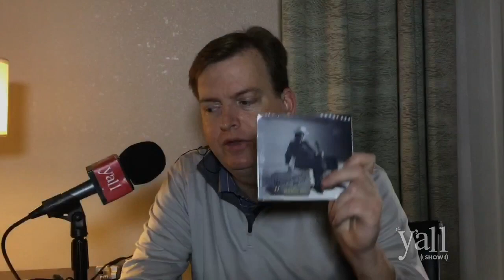Watermelon Slim on 'Traveling Man,' Mississippi Delta Blues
NorthernBlues Music recording artist Watermelon Slim discusses his two-disc, live "Traveling Man" album with "Y'all Show" host Jon Rawl.  The North Carolina native shares memories of his time fighting in the Vietnam War, a near fatal robbery in Clarksdale, Miss., and how he returned to the Mississippi Delta town to buy a home and augment his unique blues and roots sound.